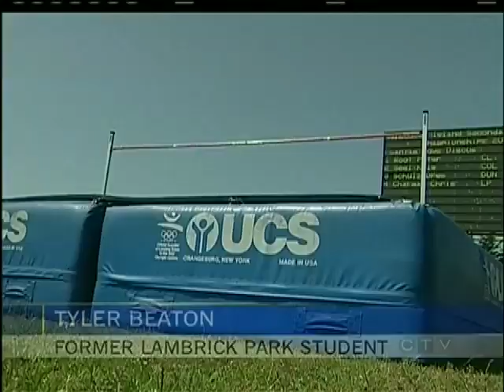Your Island Sports: March 6, 2013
CTV's Mira Laurence has Your Island Sports for March 6, 2013.